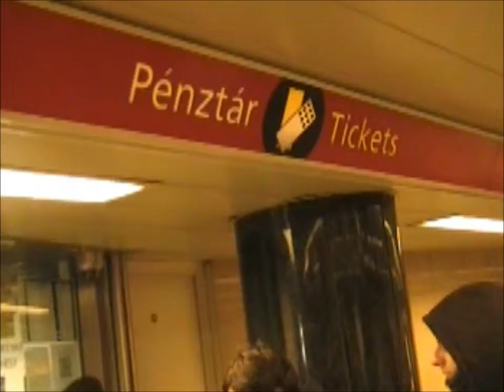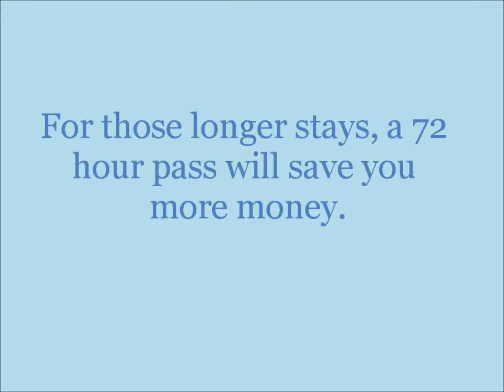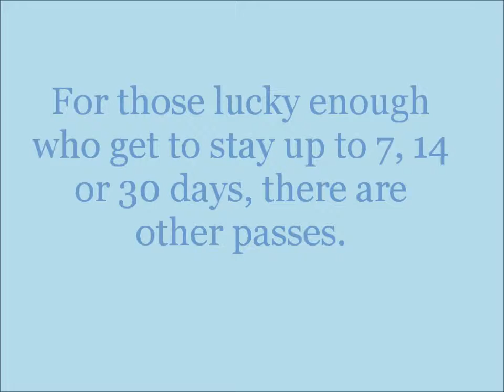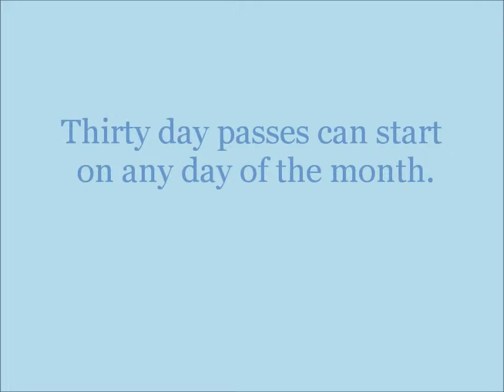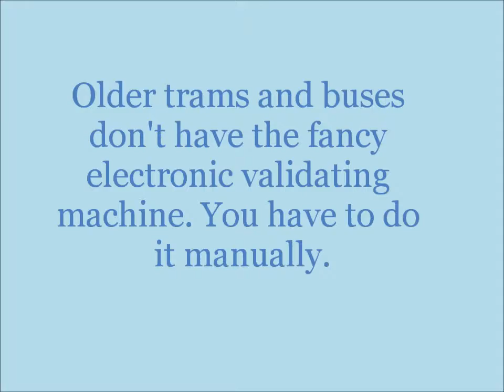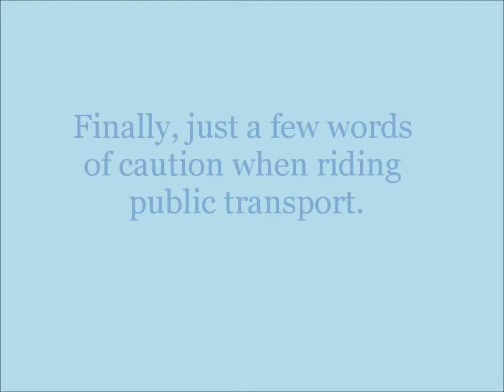Copy of Buying Transportation Tickets in Budapest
What the options are for Budapest transportation tickets